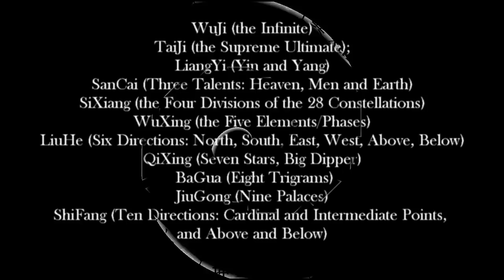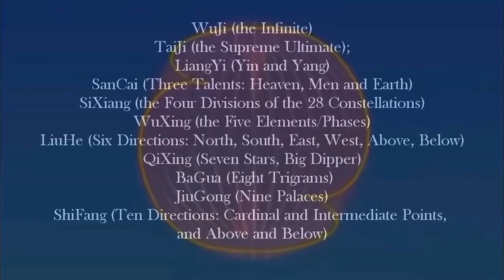Wudang BAGUAZHANG "Five Dragons Heavenly Dipper"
WuDang refers to WuDang Mountain Range, the place where significant Daoist culture has been imparted and inherited.
WuLong  the Five Dragons refers to the WuLongGong the Five Dragons Temple in the WuDang Mountain Range. It is the oldest Daoist temple in WuDang.
The ancient patterns and sequences of movements found within this from were disseminated from here.
TianGang, the Big Dipper, refers to the cosmic energy field, which is spoken of inside the Daoist Gate. It implies the unification of Heaven and Man. Through practice, one looks for, learns to use, and unifies with the cosmic energy field.

Wudang BAGUAZHANG is deeply connected with the content inside the Daoist High Ceremonies.
Part of the content can only be taught by a High Priest who grasped the laws of the yin yang and opened a different perspective and understanding of the universe.

That's the reason why the WUDANG BAGUAZHANG is inside of the Daoist Gate.

This page has been created by students of the Temple who wish to contribute to the continuity of Daoist practices and teachings on the Wudang Mountain. All of the teachings mentioned in the content of this website are taught in full at the temple by the residing abbot. All proceeds from student fees are used to meet the basic needs of residing Daoists and to maintain and develop the temple. Any excess is distributed by the abbot to local people in need of charity. It is our hope that more people may come to this sacred place to share in the many wisdoms being imparted by Abbot Li Shifu and to cultivate a deeper understanding of the nature of the Self.